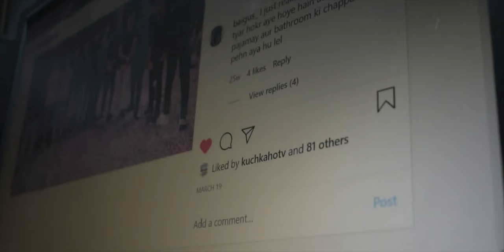The Code To Consciousness | Short Film | Muhammad Billal Ali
did you relate?

If yes, then you should definitely check "The Certain In Uncertain" (The Book) out:

Directed & Written By: Muhammad Billal Ali
Produced & Edited By: Izaan Ishaq

The film is based upon a average millennial's life and how he deals with the uncertainty from within and outside.

A little About the Book:
Life can be very uncertain, with all the struggles, pain, and disturbance around. It can become really obnoxious and frustrating. The least, we want is some control. Especially, in a situation of global uncertainty due to the pandemic spread through coronavirus (covid-19) the book has nothing to do with the virus, just the perfect timing to address a internal pandemic and a issue we all have been facing for the longest, the issue of uncertainty. In this book, we talk about how to gain consciousness over our mindset, emotions, and relationships in order to have a peaceful and prosperous life. Understanding the science of uncertainty and how to stay certain while dealing with them While touching various aspects of life from spiritual to practical, the author puts forward the code of consciousness, in which he talks about how to achieve certainty with the resources we have, and why we are not able to achieve it. With the blend of spiritualism, philosophy, and growth mindset. The certain in uncertain is truly a one of its kind self-help and development book, which would surely inspire you to grow in life. The book is divided into six units, which further covers directly and indirectly all the major issues, we struggle with in our lives. From social media to relationships, from anxieties to fears. Why we get depressed, so often? Why do we want to be happy all the time? How to have a better relationship with everyone? How to be more productive? How to achieve mental peace? The difference between predestination and free-will, how to stop living a shit, how to stop dopamine addiction, how to stop overthinking, how to deal with online hate, what is the purpose of life and many more

Author: In the last year of his teenage, Muhammad Billal Ali, is a great observer of life, behaviors and perspectives. Content Creator, Certainty Coach, Podcaster, Speaker. Someone deeply influenced by the spiritual significance of life.
This book makes Billal the youngest self-help and development book author

"Not just a thought, a lifestyle not just a book, a journey" (@iambillal)